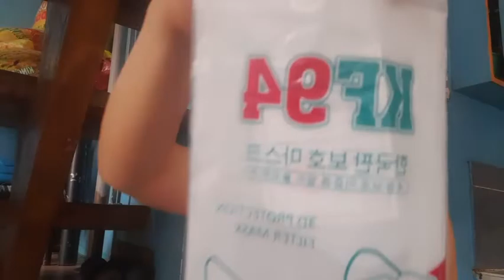UNBOXING KF94 FACEMASK FROM SHOPPEE